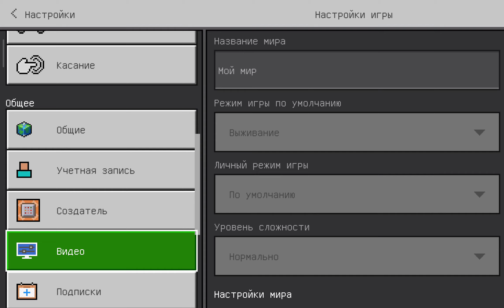Minecraft: PART 2